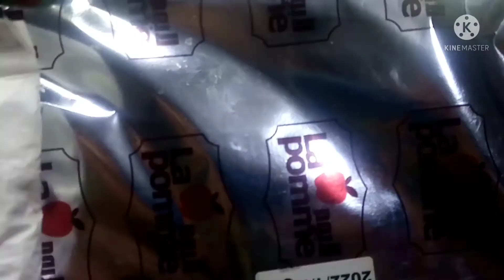إستعدادات رمضان؛ تورتة الميلفيه؛ تورتة عيد الأم🎂؛ تورتة عيد الحب؛ تورتة الفور سيزون. # @سلوي الفهد.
تجهيزات رمضان؛ تورتة الميلفيه؛ تورتة عيد الأم؛ تورتة عيد الحب؛ تورتة الفور سيزون.
# @سلوي الفهد.